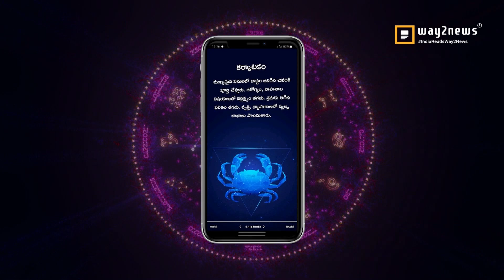Makara Rasi (Capricorn Horoscope) మకర రాశి - September 11th - September 17th Vaara Phalalu 2022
Makara Rasi (Capricorn Horoscope) మకర రాశి - September 11th - September 17th Vaara Phalalu 2022, Makara Rasi (Capricorn Horoscope) మకర రాశి, Weekly Rasi Phalalu 2022 , శ్రీ ములుగు రామలింగేశ్వర వర ప్రసాదు సిద్దాంతి , Sri Mulugu Ramalingeswara Vara Prasadu Siddanthi